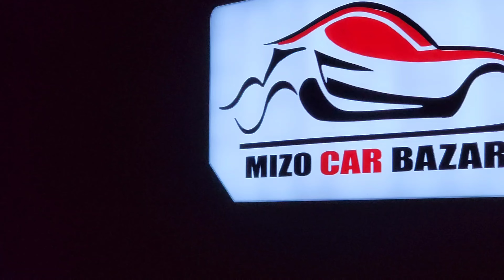Tata Tiago Accessories - Mizo car bazar